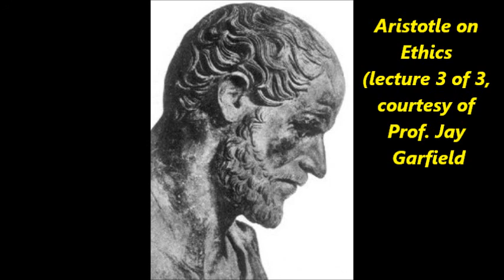Aristotle on Ethics III (lecture 2 of 3)